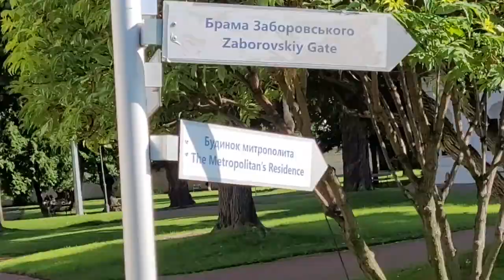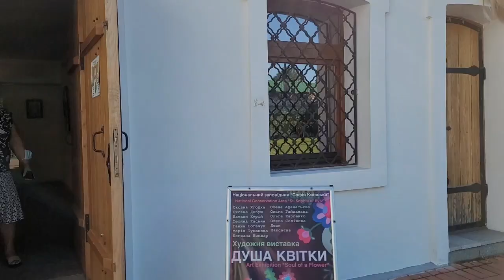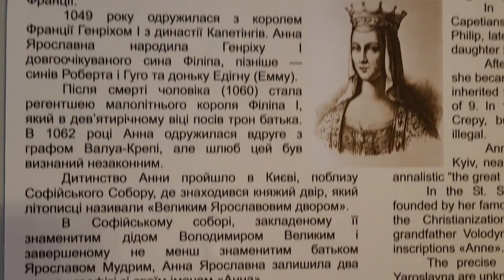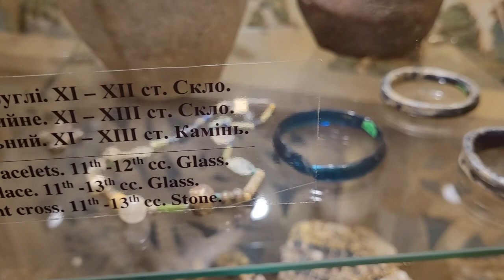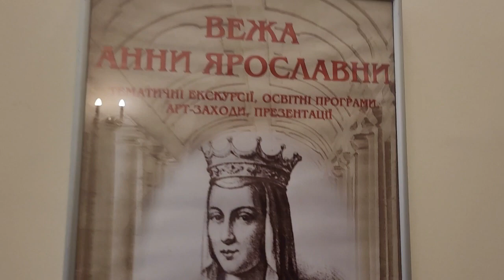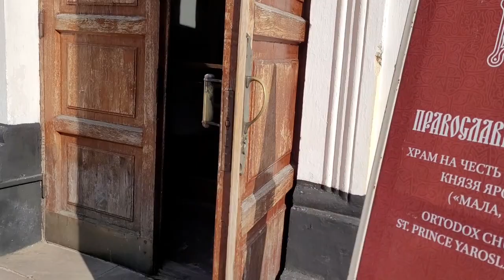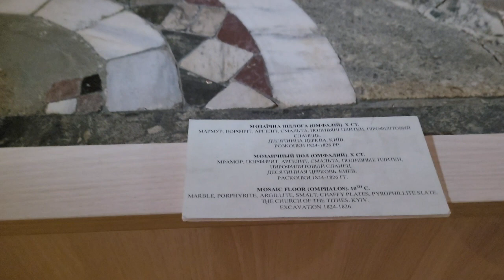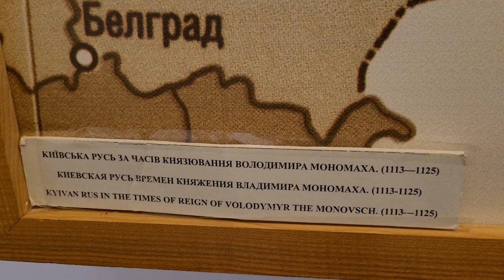БРАМА И ТРАПЕЗНАЯ/БАШНЯ АННЫ ЯРОСЛАВНЫ/СОФИЙСКИЙ СОБОР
И снова привет! Друзья, Софийский Собор так впечатлил, что даже не вместился в одно видео, а не показать вам Башню Анны Ярославны и службу в Трапезной мы просто не могли. По сути, это продолжение прошлого видео о Софийском Соборе. Обязательно посмотрите первую часть!
Всем добра!

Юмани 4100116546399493